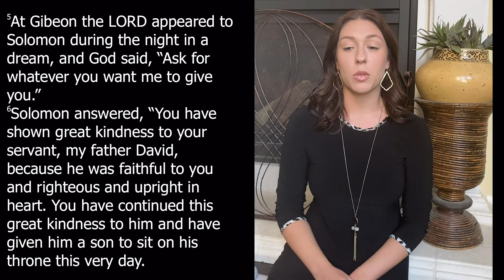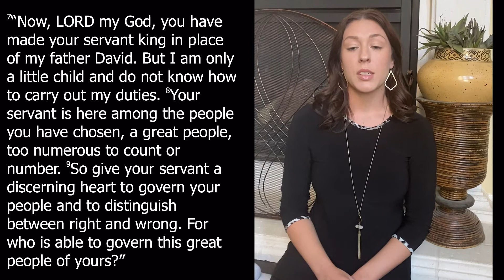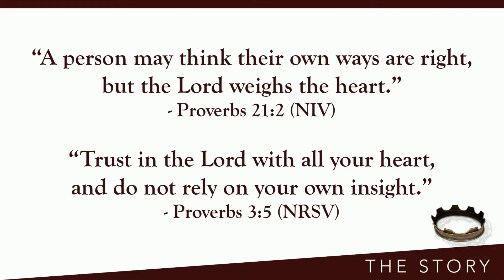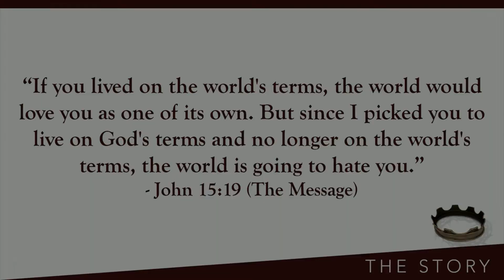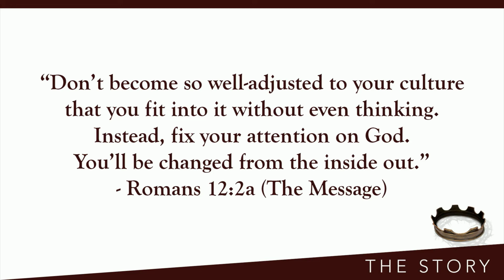Stonebridge UMC Message - November 29, 2020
Pastor Dale continues our church-wide study of The Story with a look at the success and excess of King Saul that led to his downfall. The scripture reading comes from 1 Kings 3:1-2, 5-12. To learn more about our church, please mysumc.org.